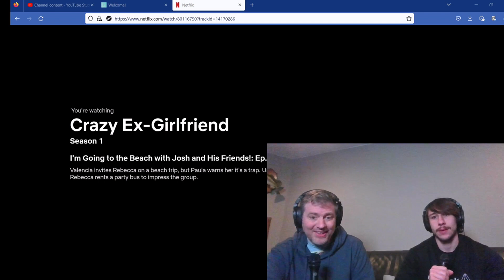Crazy Ex-Girlfriend, Season 1, Episode 9. First Time Watching reaction